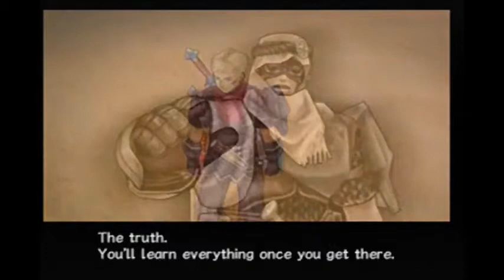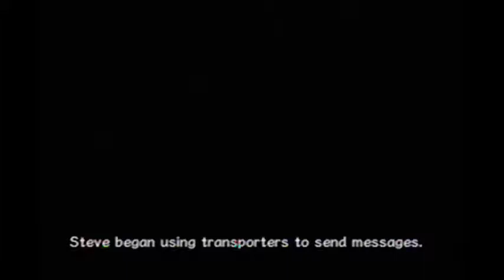Let's Play Rogue Galaxy Part #078 Quarrie's Oedious Vessel and Skeldon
We fight 2 hunts in  this episode.

Level 5 and Japan Studio Developed and Sony Computer Entertainment Published Rogue Galaxy.